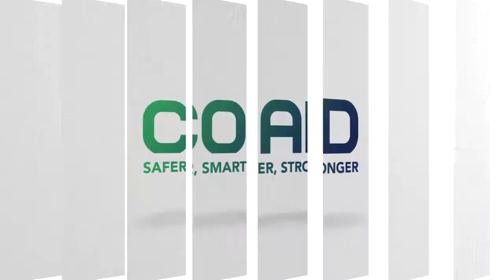(무상품질보증) 파고라차고문 단독주택 타운하우스 주차장자동문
/ 무료방문 및 견적상담 : 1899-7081